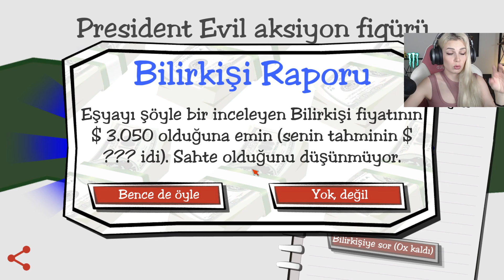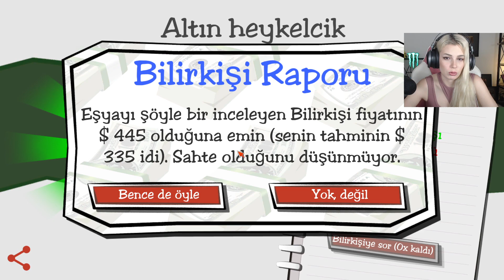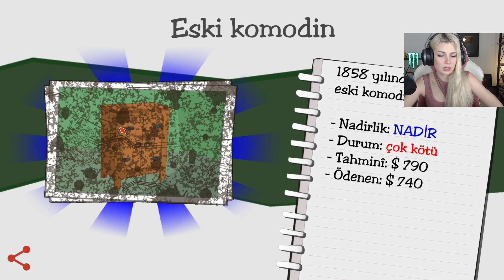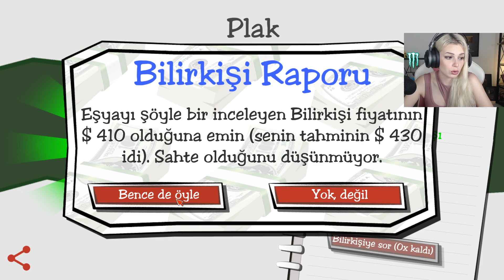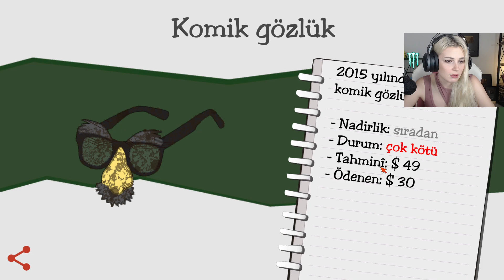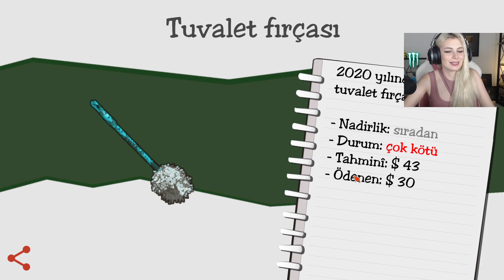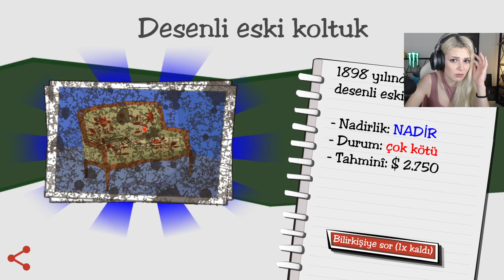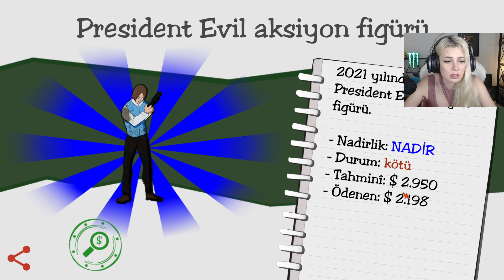50.000 DOLAR KAR ETTİM ! (Dealer's Life #3)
DK Gaming kanalından ben Duygu Köseoğlu bu videoda Esnaf Olma Simulator yani Dealer's Life oyna dık! İkinci el dükkanımız var ve insanlar bize eşya satıyor, müşteriler eşya almaya geliyor! Fakat bu dükkanı yönetmek çok zor, sahte ürün olabiliyor, fiyatlarda kazıklanabiliyoruz e biz de insanları kazıklaya biliyoruz çok paraya satarak. Bu oyun çok komik ve bir o kadar da eğlenceli ama bakalım başarabilecek miyiz? Bu dükkanı hayatta tutmak bizim elimizde!